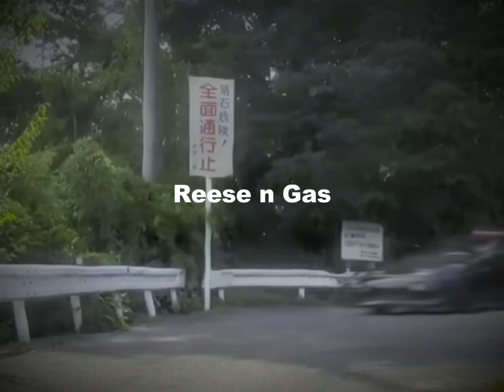Reese n Gas Secret